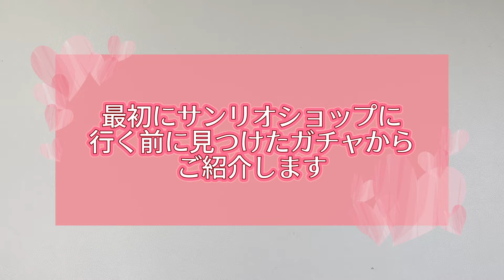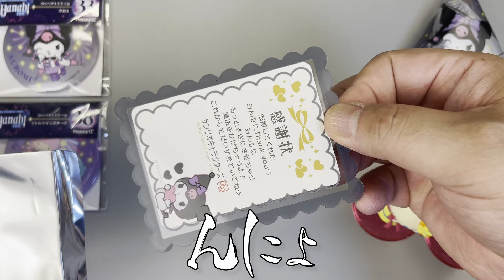【SANRIO】今回はサンリオショップに行ってみたらHAPPYくじ_HANABI_2024あったのでクジを5回引いてみました～後編～【購入動画】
今回はサンリオショップに行ってみたらHAPPYくじ_HANABI_2024あったのでクジを5回引いてみました

●SANRIO オフィシャルサイト 商品紹介

Happyくじ『Sanrio characters HANABI 2024』
■Sanrio characters HANABI 2024

今回のテーマは夏の風物詩「花火」。リトルツインスターズやシナモロールをはじめ、Happyくじ初登場となるウサハナなど全10キャラクターが夜空に花火を打ち上げる様子をイメージした、今回のくじ限定イラストを使用したオリジナルグッズが必ず手に入ります。
全種涼しげなクリアパーツを使用した「フィギュア賞（全10種）」をはじめ、2WAY仕様でお好みの形でご使用いただける「巾着バッグ賞（全5種）」や、お出かけに便利なサイズのコンパクトミラー賞など、日常づかいに大活躍の賞品なども必見です！

Happyくじ『Sanrio characters HANABI 2024』 ｜商品情報｜ファミリーマート

Ⓒ 2024 SANRIO CO., LTD. APPROVAL NO. E24051303